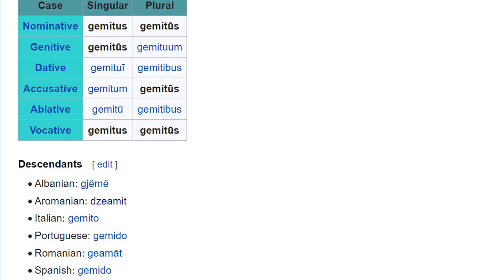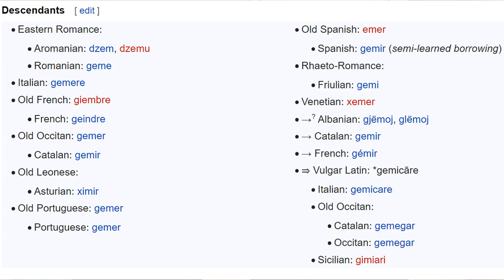Cfarë lidhje ka mes gjëma e malësoreve me foljen gjëmoj ne latinisht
gem
English meaning: to grab, grip; be full
Deutsche Übersetzung: “(with beiden Händen) greifen, fassen (Fessel), zusammendrũcken, -pressen (clump, Kloß); hineinstopfen, vollpacken (Ladung, Gepäck)”, intr. “vollgepackt, voll
sein, vereinzelt also from seelischer Gedrũcktheit”
Note: elaborated Persson Beitr. 78 ff., 933 m. Lith.
Material: Arm. čim, čem “bridle, rein”, čmlem “push, press together”;
 Gk. Aor. γέντο “he grasped” (*γεμ-το), ὕγ-γεμος συλλαβή. ΢αλαμίνιοι Hes., ἀπό-γεμε
ἄφελκε. Κύπριοι Hes., ὄ-γμος “furrow in ploughing, swath, , swathe in reaping, strip of
cultivated land, vast orbit of the sun, of a hippopotamus, wrinkled old age, row (of teeth) “
(see also under aĝ- “drive, push”), redupl. presumably γάγγαμον, γαγγάμη “ small round
net, esp. for oystercatching “; γέμω “ be filled, packed full “, γεμίζω “ fill full of, load or freight
with, pack full, load “, γέμος “ the meat parts filling the body “, γόμος m. ‘shipload, cargo,
freight, load” (γόμος ζωμός Hes., perhaps a mash for stuffing, fattening?);
 Umbr. gomia, kumiaf “gravidüs” (out of it Lat. gumia, -ae m. f. “ a glutton,
gormandizer, gourmand, voracious eater, devourer”, actually “ obese person “), probably also gemō, -ere ‘sigh, groan, moan” as “ be pressed emotionally, have the heart full “ (= γέμω “ be full “);